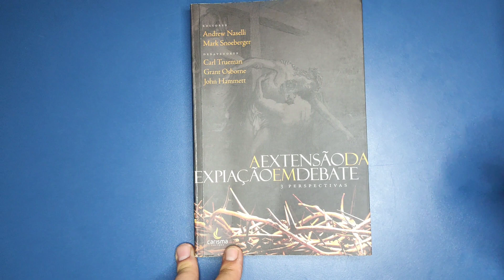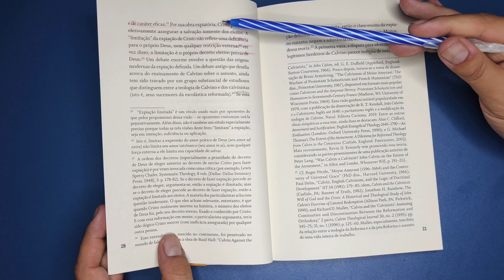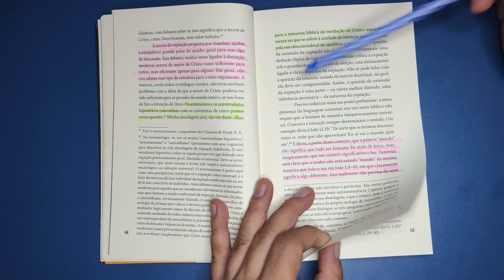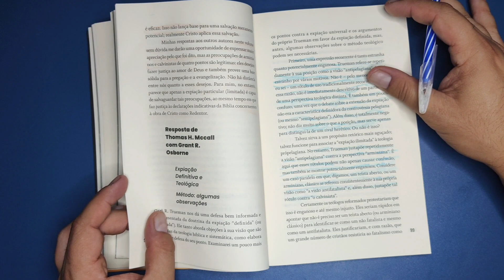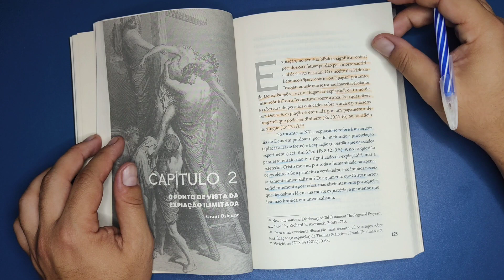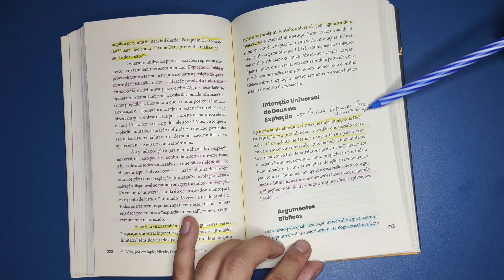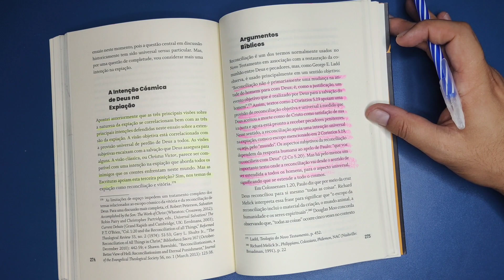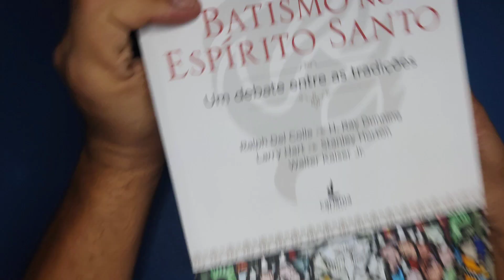A extensão da Expiação em debate (Editora Carisma)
Agencia: 0815
Operação 013
Conta corrente: 19635-8
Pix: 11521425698